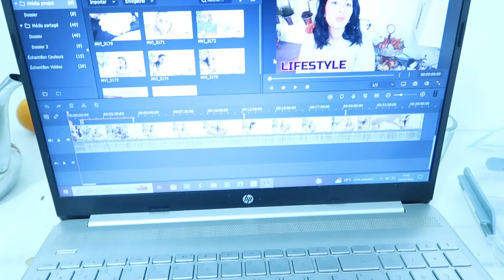⚠️UN MESSAGE IMPORTANT/NE CULPABILISE PAS LES INFLUENCEURS NE DISENT PAS TOUT/VLOG RAMADAN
N'hésites pas à mettre un pouce bleu, t'abonner si tu veux + de vidéos c'est gratuit et ça fait plaisir sans oublier d'activer la petite cloche et laisse moi un commentaire sous chaques vidéos pour me dire ce que tu en pense😊😘

*NEW* MA PAGE AMAZON SHOP POUR RETROUVER MES PRODUITS PRÉFERÉS

🌺Si tu souhaites intégrer mon équipe CHOGAN et te faire un Complément de Revenus ou un VRAI SALAIRE, être ton propre patron , tu peux t’inscrire via Mon lien en dessous pour etre sure d'etre dans mon equipe et me mp sur instagram:
✨Pour valider votre inscription il faut prendre votre kit de démarrage ( 120 EUROS)